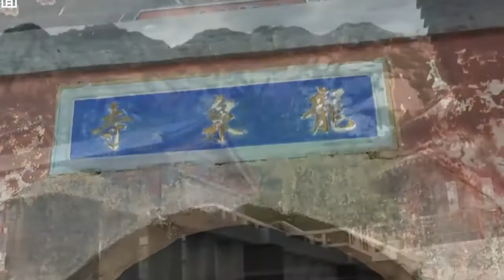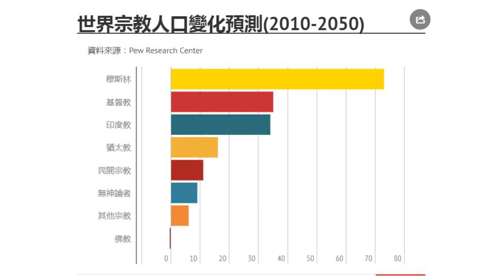第五届世界居士佛教论坛 专访王书优博士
佛教的发展，不止需要借助科技的传播，更需要青年的力量，与及不同领域的结合。